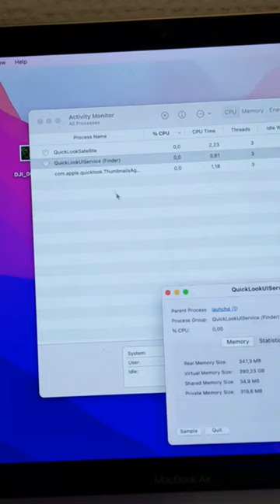Mac iOS spacebar preview FIX